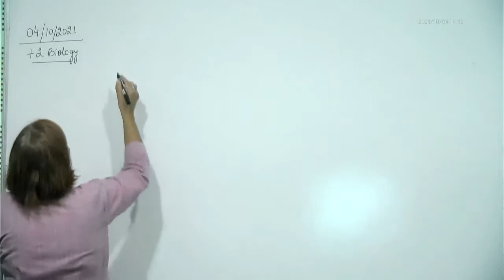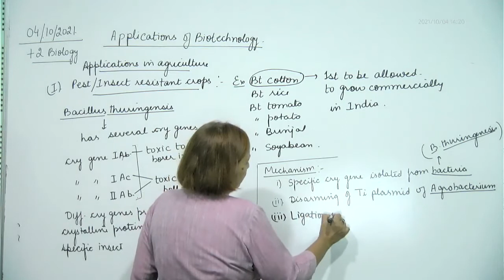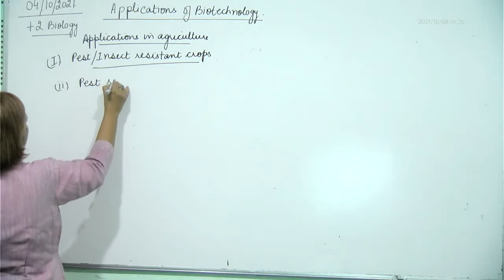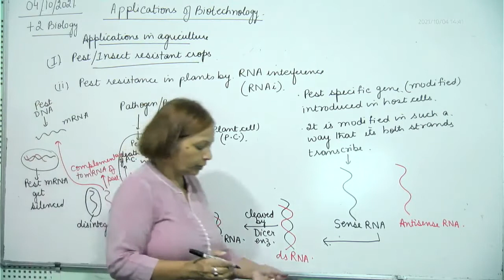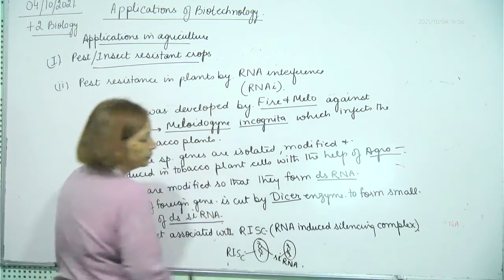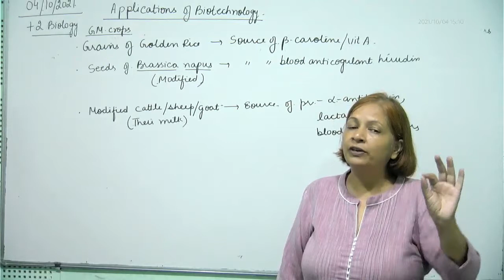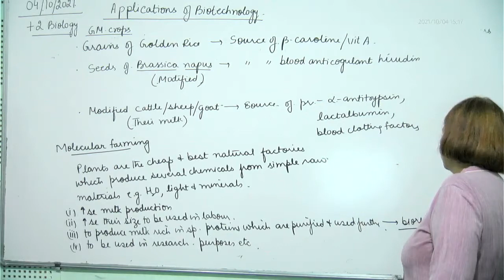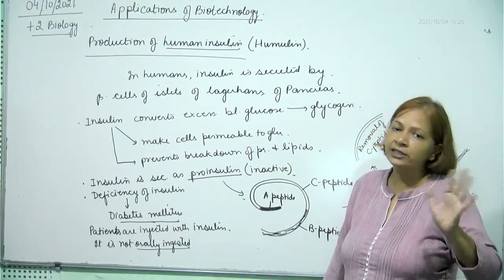+2 Biology, Bt cotton, RNAi, 04.10.2021